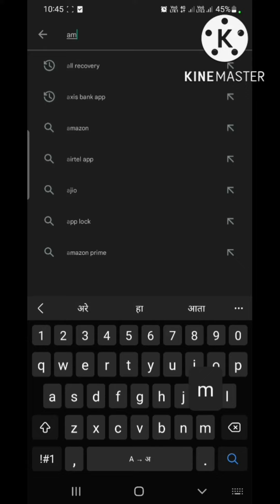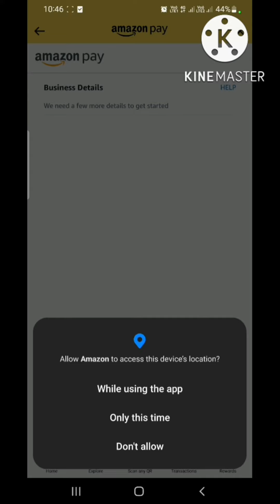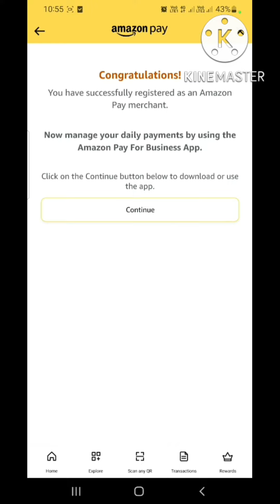amazon pay qr code kaise order karen | amazon pay qr code stand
Amazon pay merchant account kaise banaye